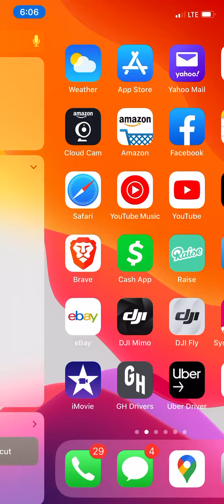What’s wrong with my iPhone pro 11 screen is glitch without touch